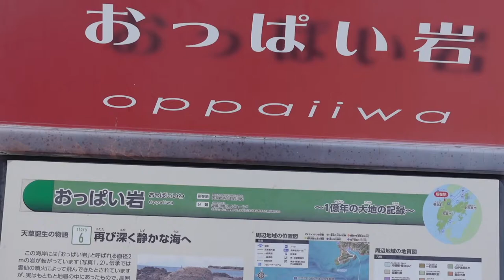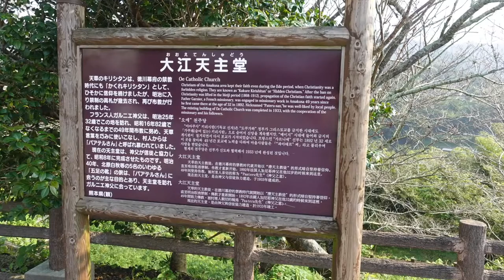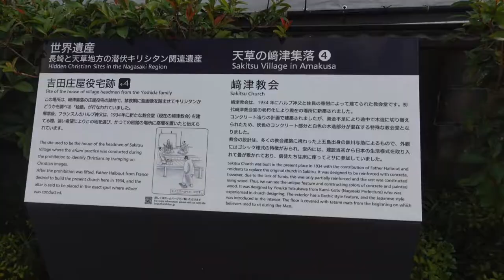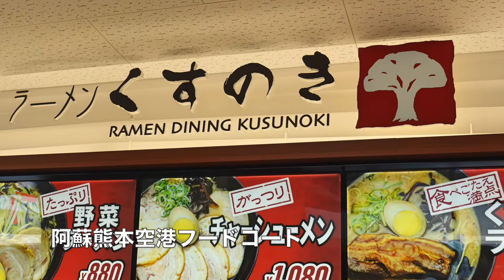天草の旅 相続地調査手続きと観光・グルメ旅 ＃1149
9月20日から24日のシルバーウイークを使って故郷に行って来ました。